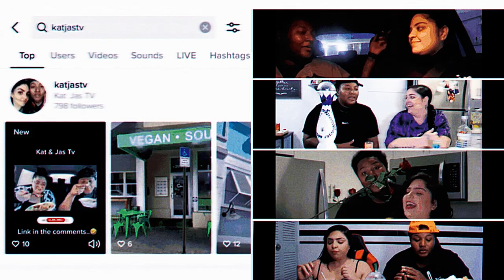KAT'S FIRST TIME TRYING FUZZY'S TACO SHOP - She LOVES IT!😍😋